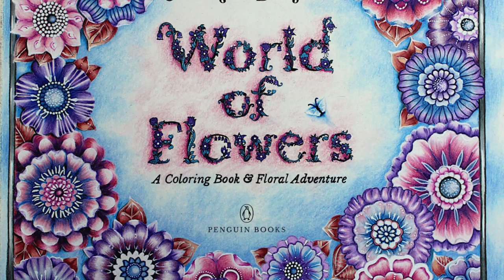Coloring pink-purple flowers | WORLD OF FLOWERS book by Johanna Basford | Prismacolor pencils